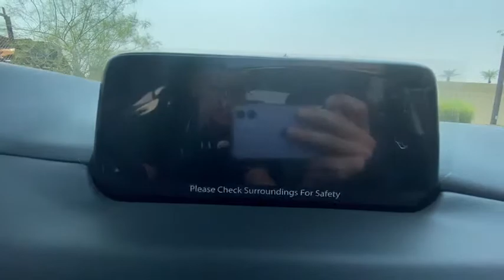2020 Mazda CX-5 Mesa, Gilbert, Chandler, Tempe, Queen Creek, AZ 20700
Deep Crystal Blue Mica New 2020 Mazda CX-5 available in Mesa, Arizona at Berge Mazda Volkswagen. Servicing the Gilbert, Chandler, Tempe, Queen Creek, AZ area.

Deep Crystal Blue Mica 2020 Mazda CX-5 Touring FWD 6-Speed AutomaticbrbrServing Arizona since 1972.brbrbr25/31 City/Highway MPG